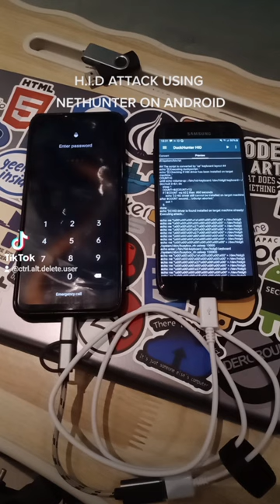Kali Nethunter HID Attack (Brute forcing Android lock screen 4digit pin)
I made this video to show that HID Attack (Human Interface Devices Attack) can be used to trick devices like computes and smartphone. Its simply sending keystrokes to devices. This is possible by the power of bad usb also known as usb rubber ducky which is made darren kitchen the founder of Hak5.

Now, you dont even need a rubber ducky to perform this attack because Kali nethunter is now supported duckhunter HID which is the same thing that a rubber ducky does. instead of rubber ducky, Im using a rooted smartphone with kali nethunter kernel installed and a regular otg cable + charging cable, allowing your nethunter to connect on devices like smartphone and computer.

Note: Duckhunter HID doesnt required usb debugging to be enable. Nethunter simply act as a keyboard to be able to send bunch of pre-program keyboard commands that will is allowed you to brute force the lock screen. Hid attack is not only capable for brute forcing but also stealing information to a computer and even install a malware, spyware, or even send a keystroke that will delete everything to a computer.

Soon: I will be showing you what else a duckhunter can do to a computer